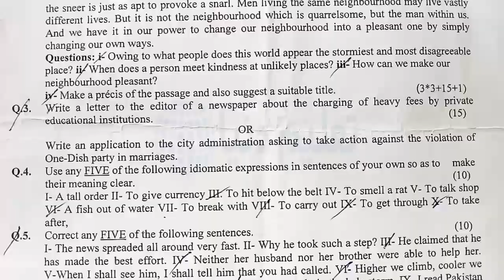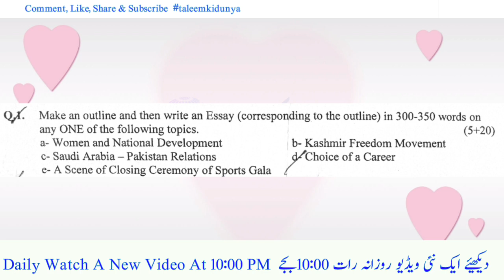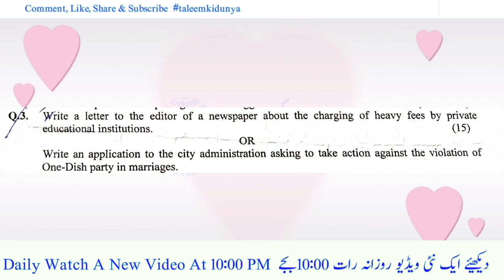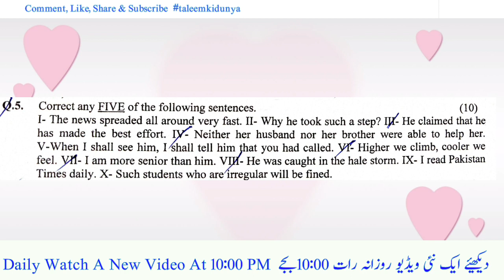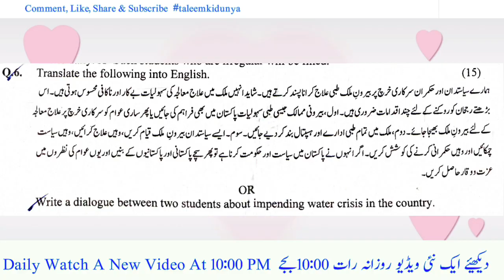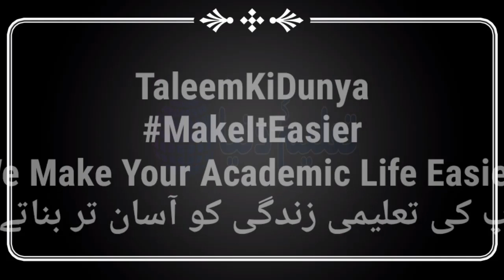Pattern English Paper B | BA/BSc Sargodha University 2019 | TaleemKiDunya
Pakistan's Largest and Reliable Educational Channel |
پاکستان کا سب سے بڑا اور قابل اعتماد تعلیمی چینل
Complete details of over 50 thousands degree courses and certification programs offered by Colleges and Universities in Pakistan. Our Course finder offers complete details of all degree programs.
Select your desired field and Level of study, click search to see the list of all degree courses offered all over Pakistan. Click on a specific course to see the list of Universities offering your required program with their fee, deadline, duration etc...

KEEP WATCHING
TLEEMKIDUNYA دیکھتے رہیں۔

®Mr.H.Rehman
Special Thanks To: Mr. H. Rehman